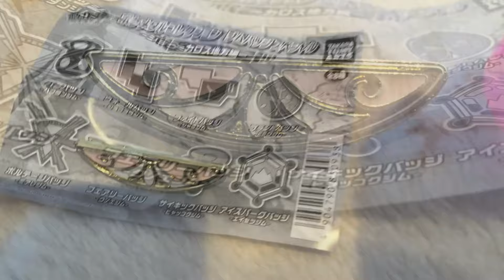Pokemon XYZ Kalos Gym Badge Gashapon #4 ポケモンXYZ ポケモンメタルコレクション ジムバッジスペシャル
Straight from one of Japans many capsule toy (also known as Gashapon, Gachapon or Gachagacha) vending machines, this video shows the Pokemon XYZ Kalos Gym Badge Gashapon series.
There are 8 different versions available, including the wall badge, bug badge, fight badge plant badge, voltage badge, fairy badge, psychic badge and ice badge. This time I am looking at the fairy badge!

今回のビデオではポケモンXYZ ポケモンメタルコレクション ジムバッジスペシャルガチャポンを紹介します。今回はフェアリーバッジをゲットしました。